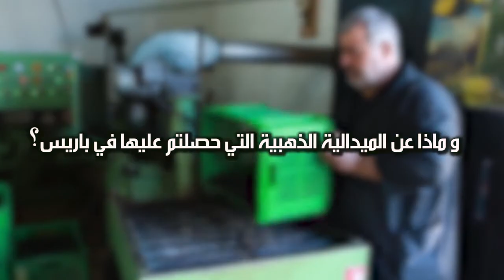زيت_أزمور .. أسرار_النجاح نماذج_ناجحة السيد واقد عمر فلاح مختص في إنتاج الزيتون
نماذج_ناجحة السيد واقد عمر فلاح مختص في إنتاج الزيتون